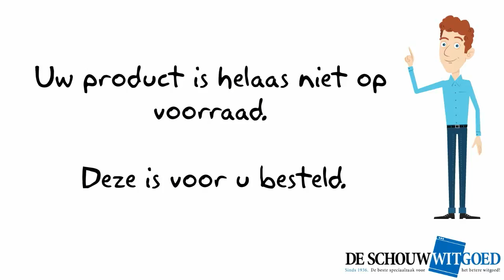Uitleg over verwerking in 60 sec.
Uitleg over de procedure na de bestelling.